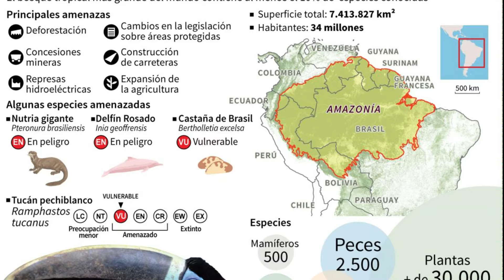PELIGRO de EXTINCIÓN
Una especie animal, vegetal o de hongo, se cataloga en peligro cuando todos sus representantes corren el riesgo de desaparecer para siempre de la faz de la Tierra. Por qué se da esto, qué categorías de riesgo existen y cómo prevenirlo. Todo, te lo contamos aquí...

COMPRA DESDE CUALQUIER PAÍS:
Opción 1-